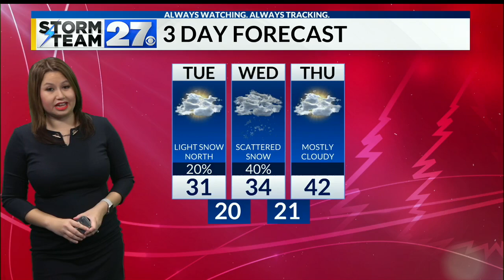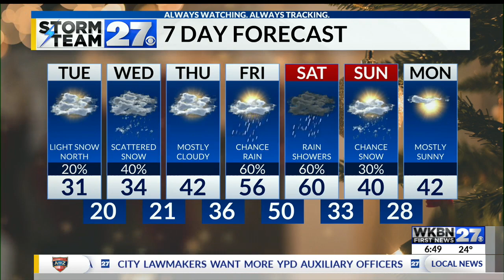Cold, winter-like weather for a couple days